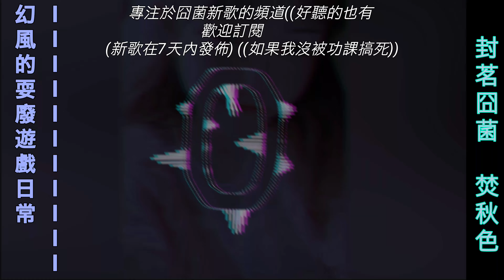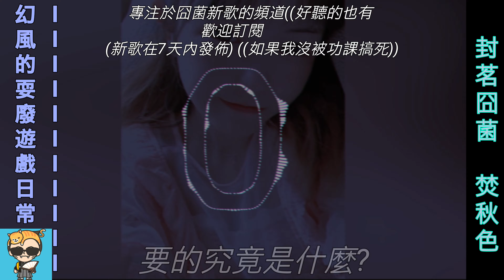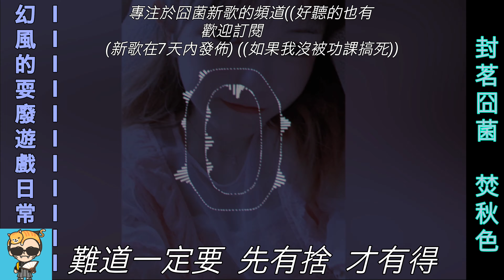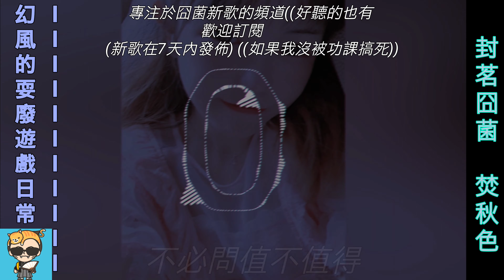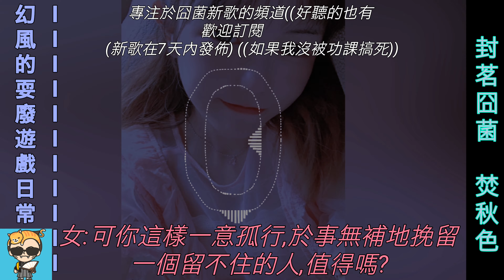封茗囧菌-焚秋色 推薦程度:★★★☆☆